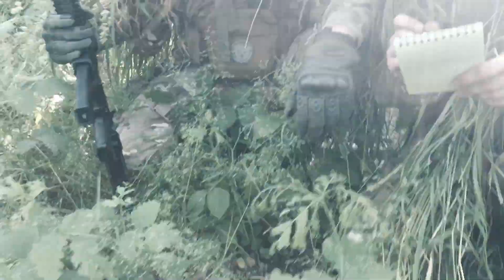HITMAN THE SNIPER ; Sniper and Spotter (by Drunk)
Signori,ecco a voi la seconda parte!
Come sempre,spero sia di vostro gradimento.
Ne seguirà una ULTIMA E TERZA PARTE.
Ricordatevi di seguire Drunk nel suo canale INSTAGRAM
Eccovi di seguito il suo profilo:
Alla prossima!